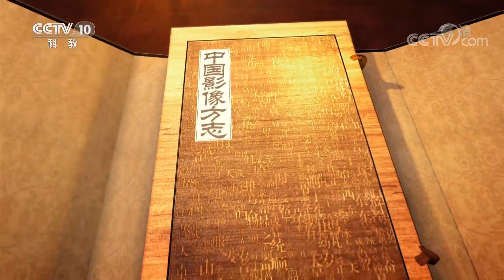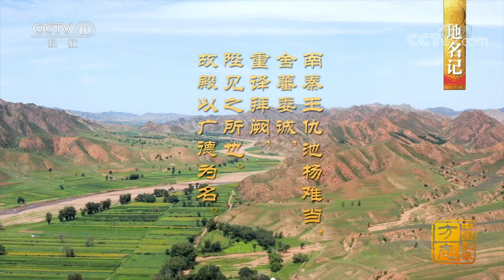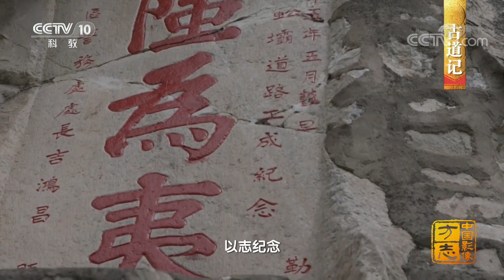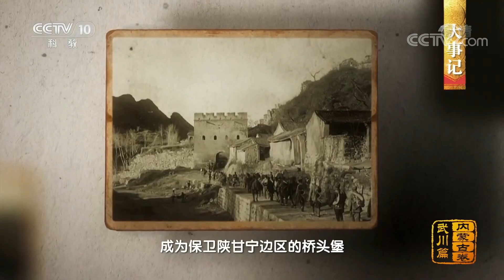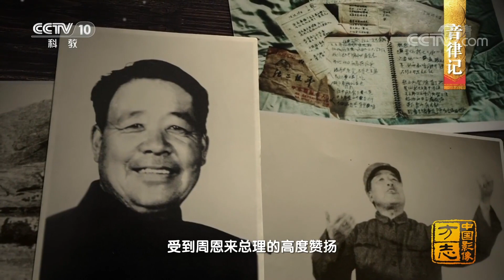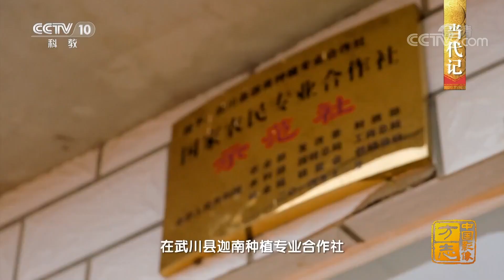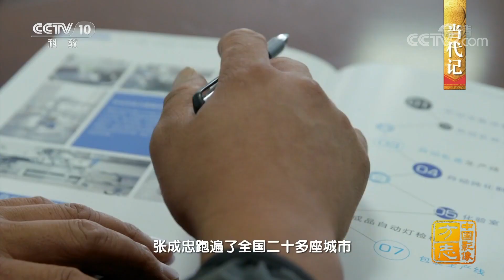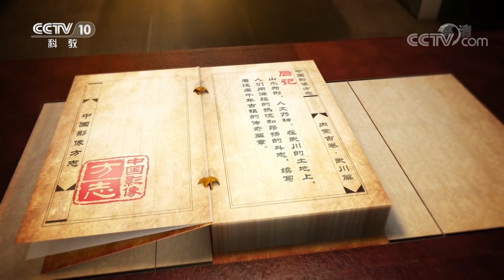《中国影像方志》 第530集 内蒙古武川篇：古道悠悠大青山革命精神传承 莜面回味悠长爬山调即兴演唱 | CCTV科教